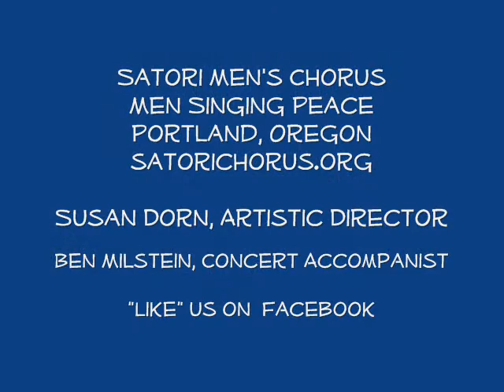Satori Men's Chorus - Bring Him Home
From Satori Men's Chorus "Songs of Hearth & Home" concert, November 2011.
Susan Dorn, Artistic Director; Ben Milstein, Concert
Accompanist. "Like" us on Facebook.